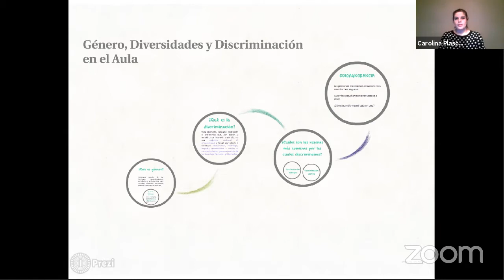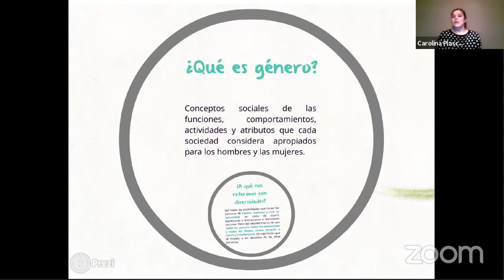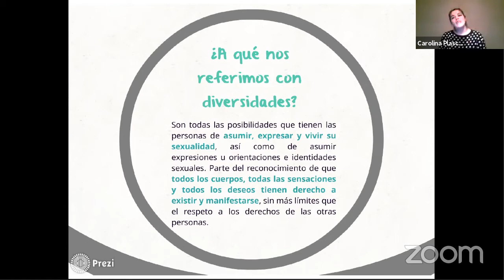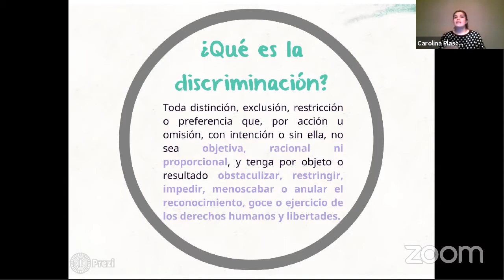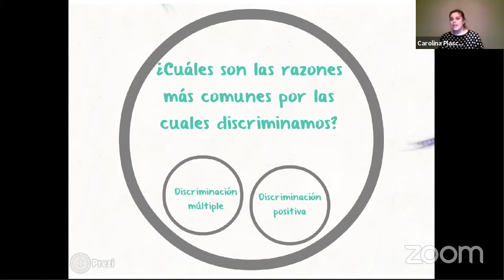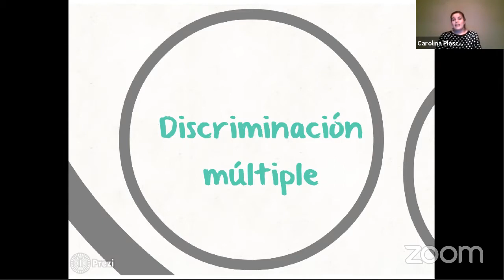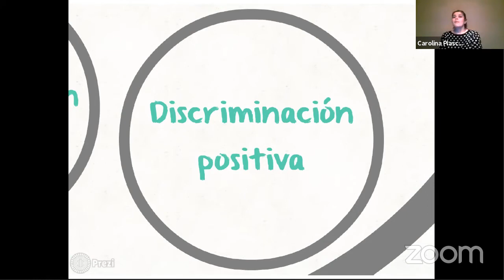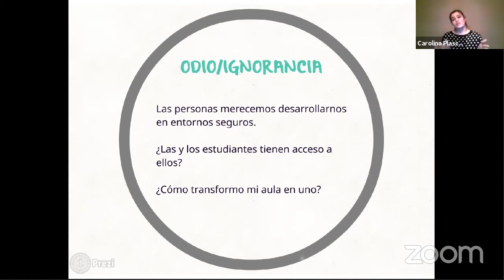Género, Diversidades y Discriminación en el Aula - Caro Plascencia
Videoconferencia GRATUITA

Esta plática fue parte de la Teacher Panda ELT Live Webinar Series 1: "Redefining Teaching". Y fue un trabajo en conjunto de la comunidad Teacher Panda y CODISE (Cohesión de diversidades para la sustentabilidad - Asociación Civil)

El aula, debería ser un espacio propicio y seguro en el cual los alumnos puedan ser capaces de desarrollar sus habilidades comunicativas, de conocimiento y destrezas; en el cual tengan la oportunidad de hablar y expresarse integralmente. Caro nos hablará sobre el Género y la Diversidad en el aula, así como de las diferentes formas en que podemos afrontar la problemática de la discriminación y el acoso para brindar oportunidades equitativas a nuestros alumnos, así como un ambiente seguro para el pleno desarrollo de los estudiantes.

Caro tiene amplia experiencia como activista, participando de manera cercana con la Secretaría de Educación Jalisco, y diferentes organizaciones civiles como CODISE y Voto Incluyente, entre otras. Trabajó en el diseño de manuales y materiales para la prevención de la discriminación y el acoso en el aula, los cuales compartiremos más abajo de ésta descripción.

WORKSHOP "BASTA DE ABUSO SEXUAL INFANTIL"
*El material cuenta con un número para denuncias, es importante mencionar que quizá ya esté en desuso*